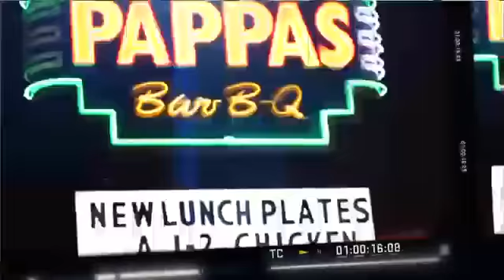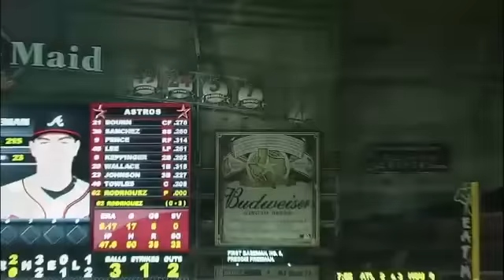ATL AT HOU - June 10, 2011